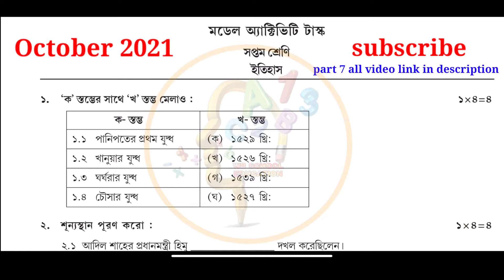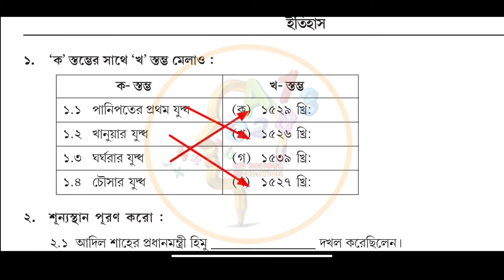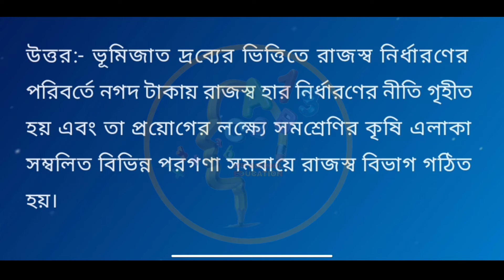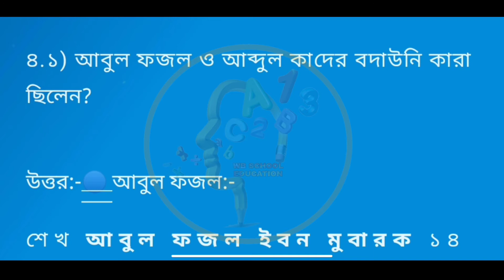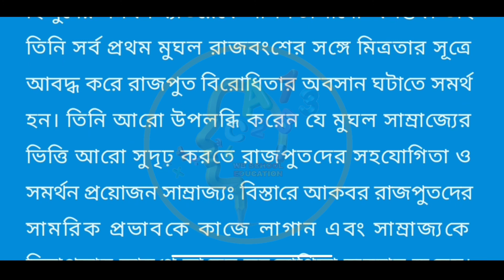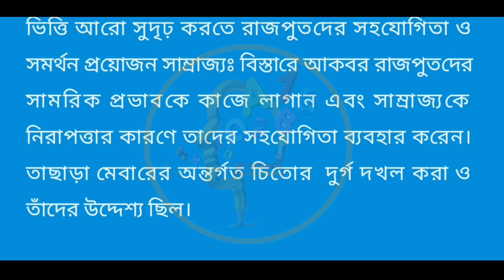Model activity task history class 7 part 7 | October model activity task ইতিহাস class 7 part 7